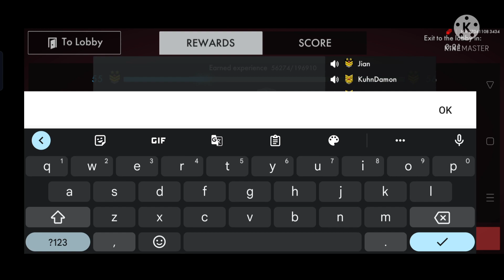World War Heroes: MAS-40 Sniper Rifle as an Assault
I just recently maxed the weapons upgrade to +24 of my MAS-40. This time as a third installment of review, I will try to use it as an Assault in the Stalingrad Deathmatch.

May you always take shelter under God's wings.

com